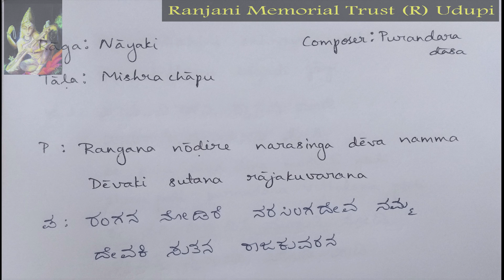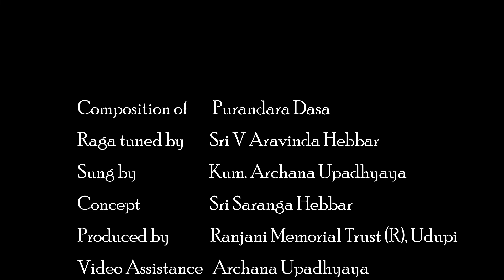Rangana nodire|Daasaarchane|Purandaradasa|Set to tune by Aravinda Hebbar|Sung By Archana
Rangana nodire
Sung by : Kum. Archana Upadhyaya
Raga: Nayaki
Tala: Mishra chapu
Composer: Purandara Dasa

Ranjani Memorial Trust will be publishing the recordings of the Devaranamas written by different Dasas of Karnataka with the tune set by V Aravinda Hebbar sung by  Smt. Ranjani Hebbar, Kum. Samanvi and Kum. Archana Upadhyaya